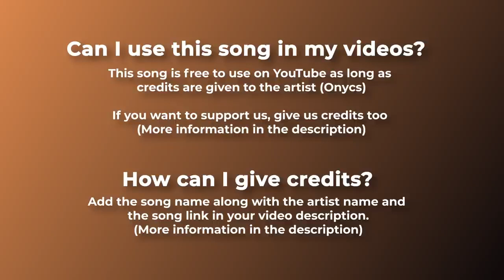☀️ Relaxing Music No Copyright Shine by Onycs 🇫🇷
😎 No copyright relaxing music. An ambient and calm song produced by Onycs. Enjoy the relaxing background sounds.

🔊 Artist:

Onycs is a French-based ambient music producer. He has been creating deep and calm sounds for years.